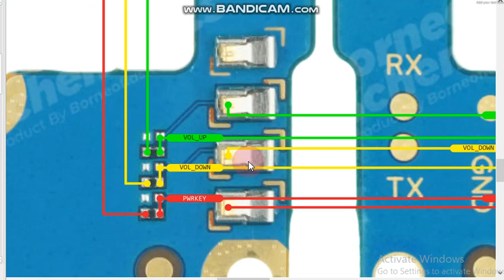sm a03s on off volume key jumper ways sm a037 pawer key not working solution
mobile hardware solution
mobile schematic diagram